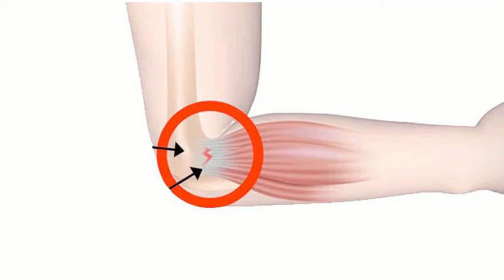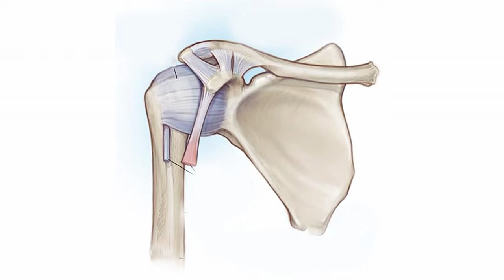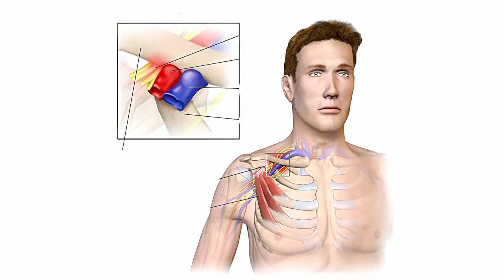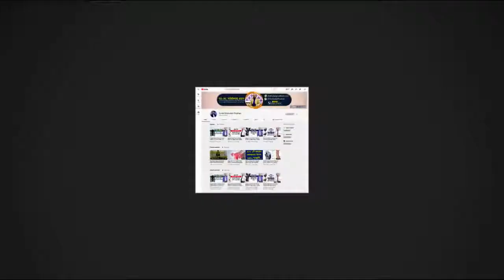ঘাড় ও হাত ব্যথা হবার কারণ ও সহজ চিকিৎসা জেনে নিন || Neck Pain || Shoulder Pain || Elbow Pain